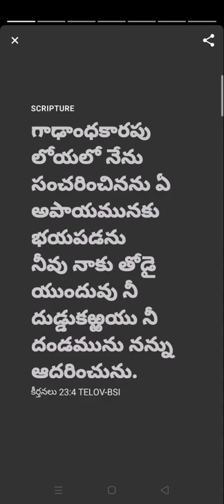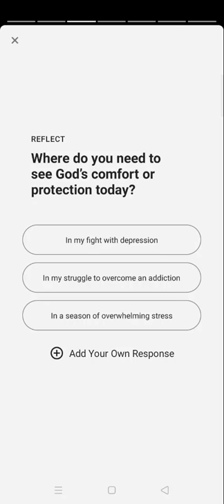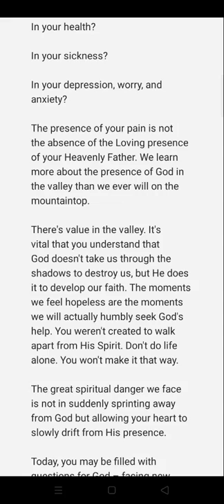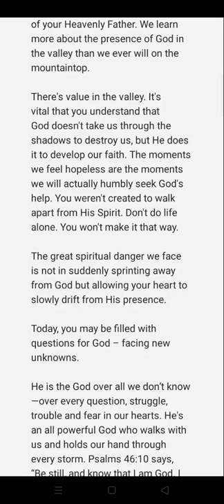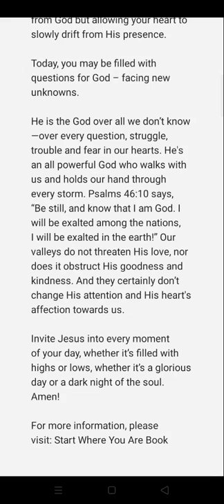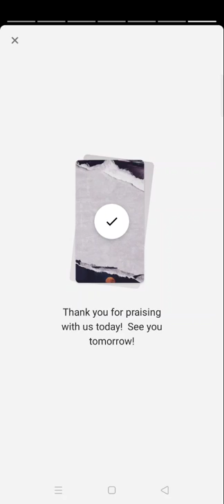Living Bread: 22: Experiencing Nearness to GOD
దేవుని యొక్క వాక్యాన్ని పదిమందికి చేరవేయాలన్న సదుద్దేశ్యంతో మాత్రమే ఈ ఈ బైబిలు పఠనాన్ని చేయడమైనది. క్రీస్తు నందు విశ్వాసిగా నా ప్యత్నములో లోపాలున్న యెడల పెద్దమనసుతో క్షమించమని ప్రార్ధన. ఏమైనా సలహాలు ,సూచనలు చేయతలచిన నా వాట్సాప్ గ్రూప్ కు మెసెజ్ చేయవచ్చునని మనివి.
(My Intention is to spread the Gods word . As a believer of Christ I have started this Bible reading and If anyone found errors kindly forgive me for my mistakes. And if anyone wishes to suggest me , messege me in my WhatsApp group. Thank you.)